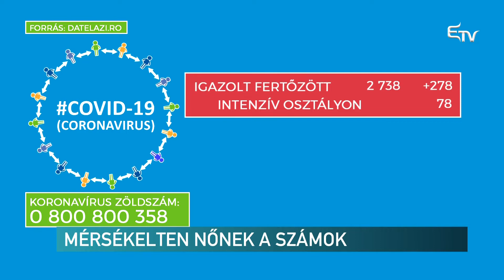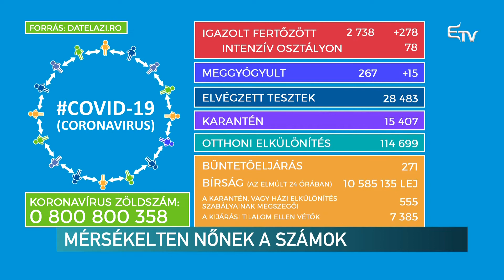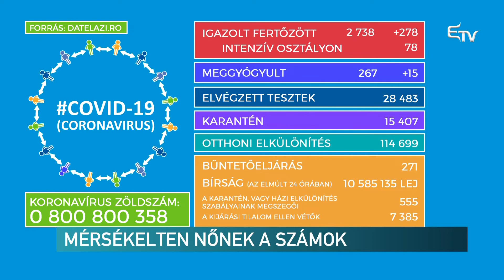Mérsékelten nőnek a számok – Erdélyi Magyar Televízió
A Stratégiai Kommunikációs Csoport ma déli tájékoztatása szerint 2738-ra nőtt az igazoltan koronavírussal fertőzött személyek száma. Csütörtök délig 94 halálesetről számoltak be, ami azt jelenti, hogy az elhalálozások száma csökkent, az előző napi jelentéshez képest nyolc halálos áldozatot szedett a kór.  A gyógyultak száma elérte a 267 személyt.